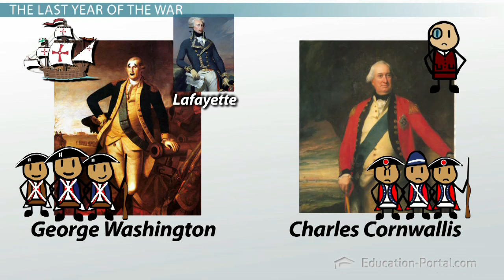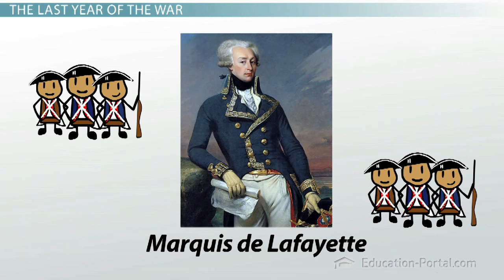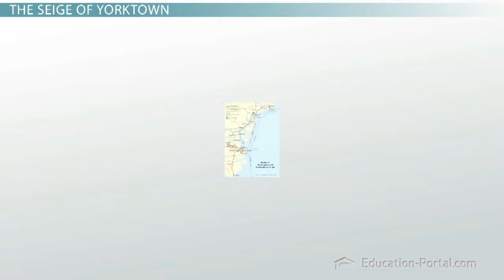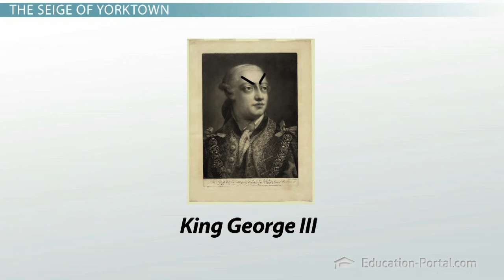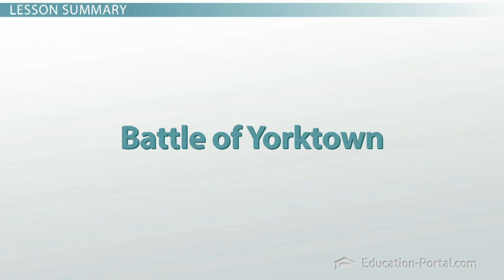Yorktown and Treaty of Paris